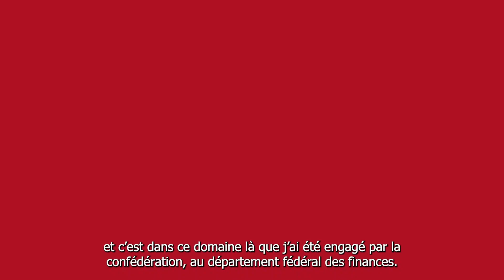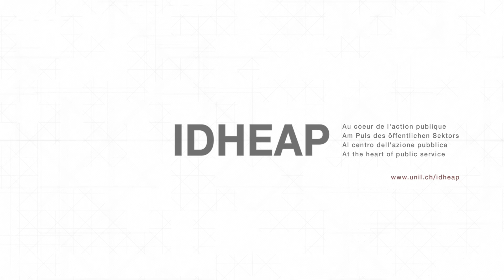Master PMP | Témoignages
Pratique, professionnalisant, multidisciplinaire, favorisant le lien humain: ce sont les mots de nos ancien.ne.s étudiant.e.s pour décrire le Master PMP de l'IDHEAP.
À votre tour!